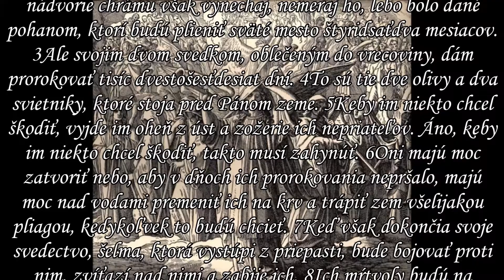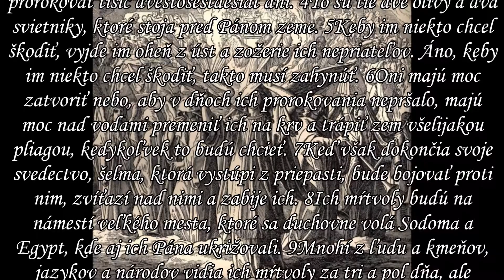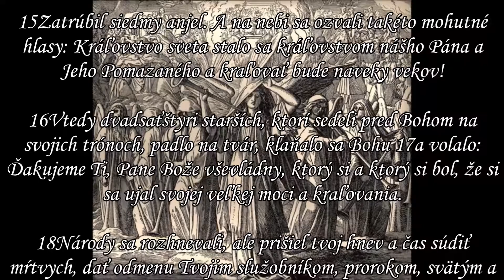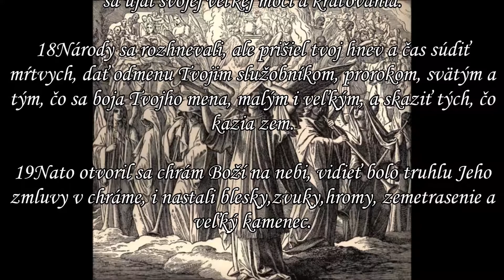Zjavenie Jána - XI. kapitola